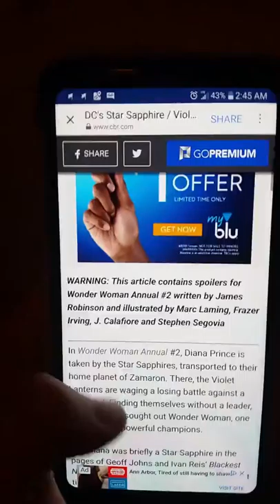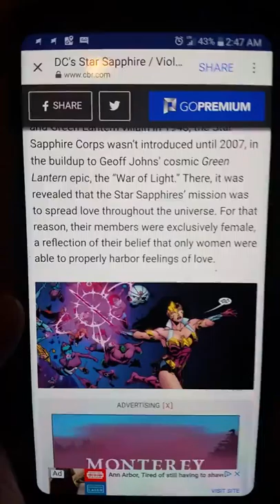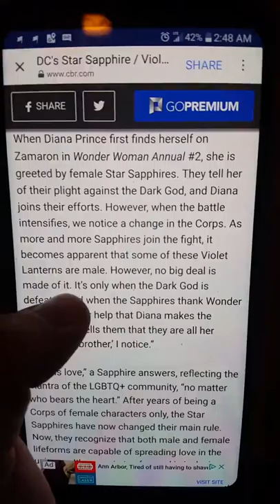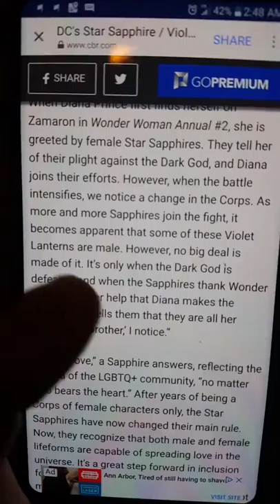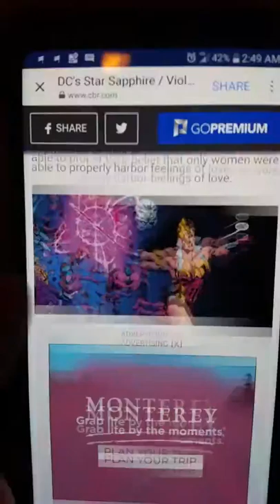Star Sapphires allowing men?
Men finally have gender equality in the DCU.